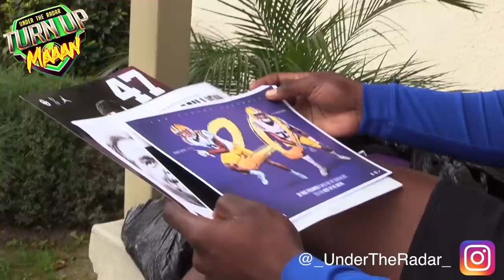🔥🔥 Life Of A Straight BALLER | Clark Phillips | La Habra (CA) 20 + Offers | Humble and Still Hungry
🔥🔥 Life Of A Straight BALLER | Clark Phillips Jr | La Habra (CA) 4 Star Athlete W/ 20+ Offers Yet Humble and Still Hungry

Under The Radar Sports Media : The Best in High School and Youth Football  from Texas to Florida, Georgia to California.

🔥🔥  Trey Phillips '20 Bush High (Richmond, TX) Junior SZN Highlight Mix